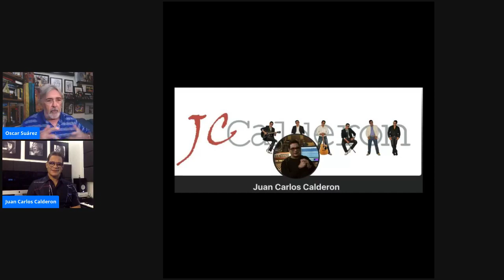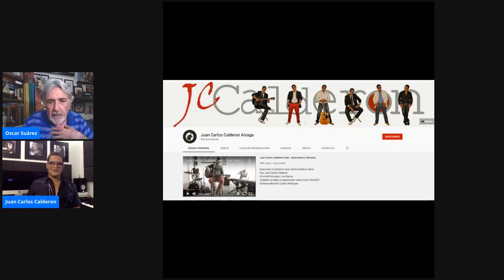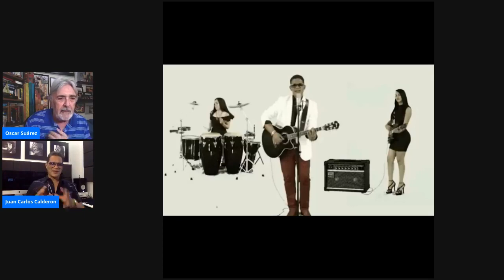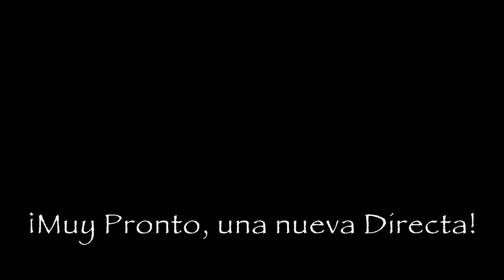Historia personal de Juan Carlos Calderón Aleaga, exitoso compositor y productor musical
Juan Carlos Calderon Aleaga, es un destacado intérprete cubano, que se ha convertido en un exitoso compositor y productor musical.
Nos relata de sus casi 17  años de vida en el variopinto barrio de Alamar. Después en el municipio Playa. Finalmente se muda a Miami Beach.
Graduado de economÍa, se convierte en compositor y productor.
Invitado a una Directa con el periodista Oscar Suárez, en transmisión por Facebook y en el canal Universo Increíble, en Youtube